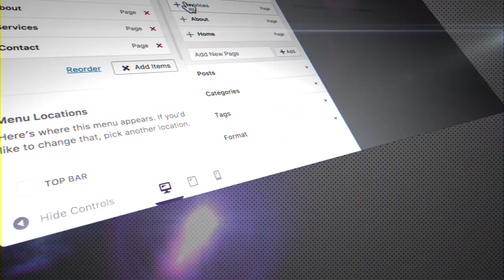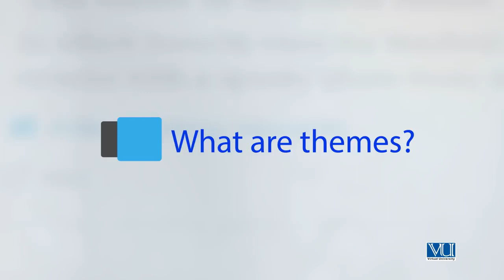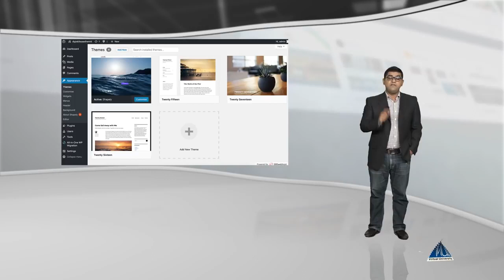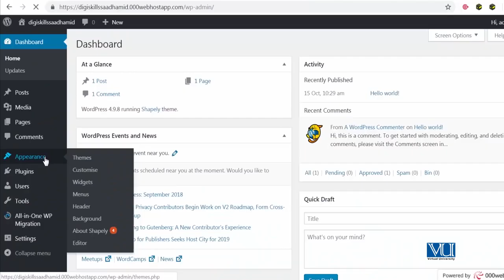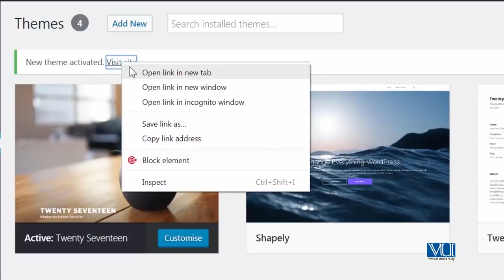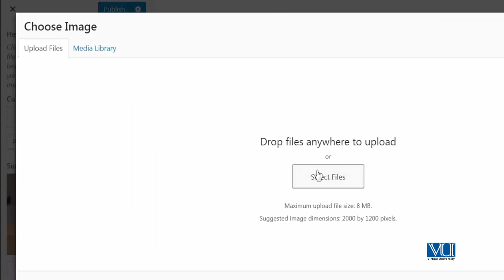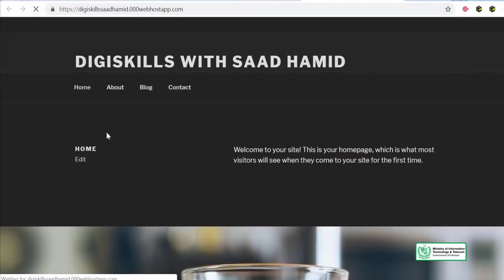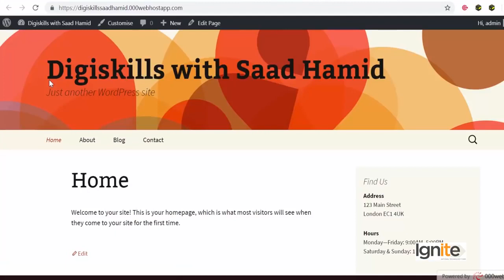21 - Changing appearance of your WordPress site with Themes - WordPress in Urdu Hindi by DigiSkills